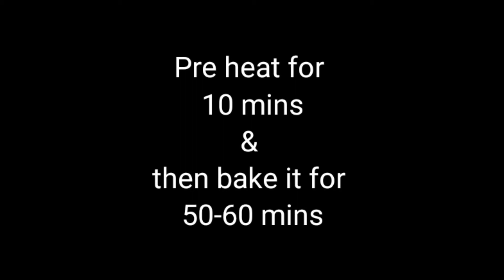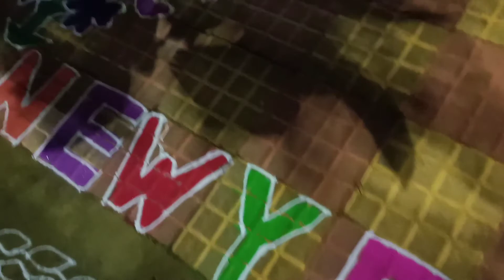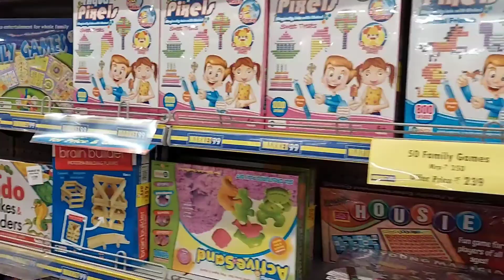MY NEW YEAR CELEBRATIONS 🎉 | EGGLESS PLUM CAKE 🎂 RECIPE | SHOPPING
MY NEW YEAR CELEBRATIONS 2021

Regards
Swapna Reddy